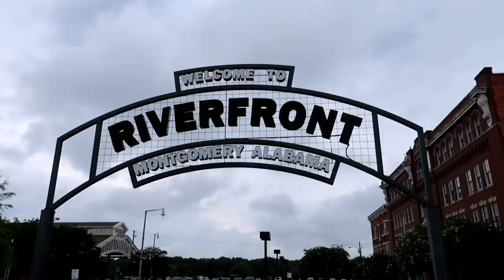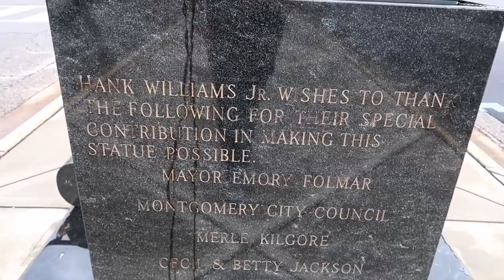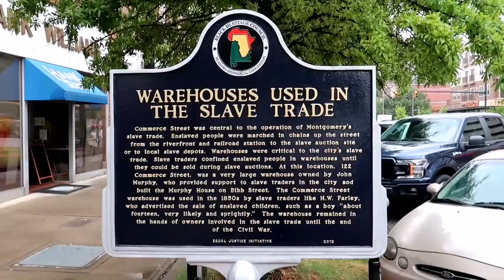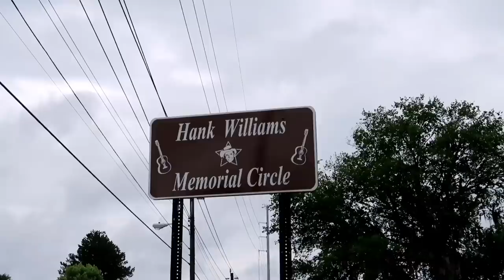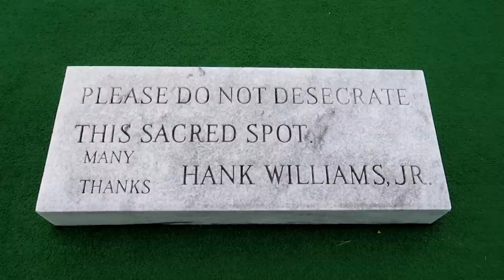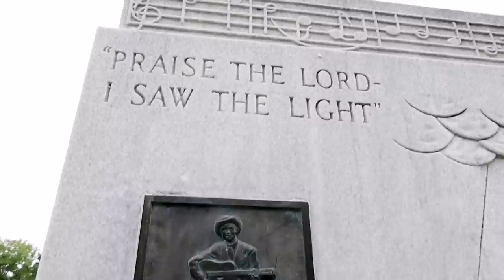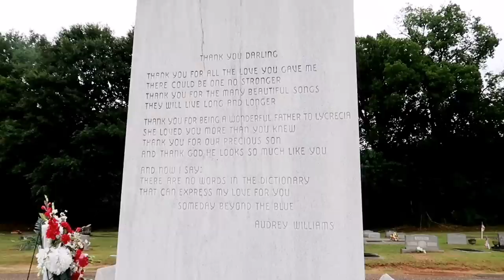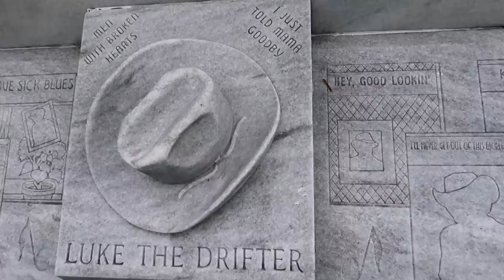HANK WILLIAMS Grave/Death Car Museum/Statue - Montgomery AL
#1039 HANK WILLIAMS Grave/Death Car Museum/Statue - Montgomery AL - Jordan The Lion Travel Vlog (6/11/19)